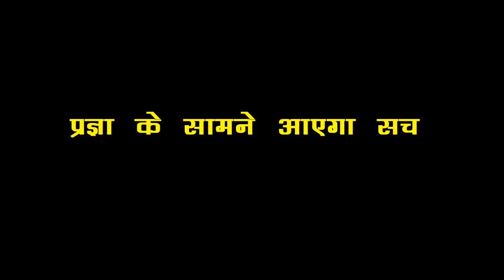KUMKUM BHAGYA || शुश्मा का धोखा आएगा प्रज्ञा के सामने,खुलेगा बड़ा राज़